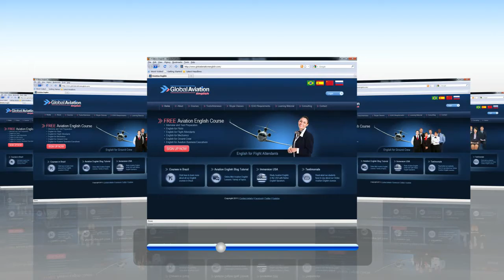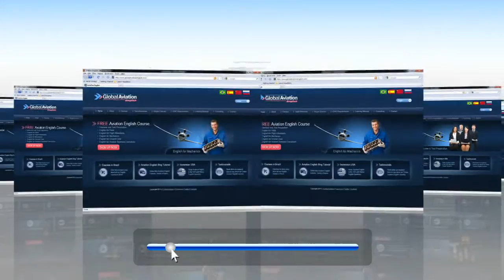Global Aviation English Online Course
Are you looking for Aviation English Language Course?..Please log on to our for free online aviation english courses..we have specialized courses for pilots,flight attendants,mechanics,ground staff and aviation business executives .